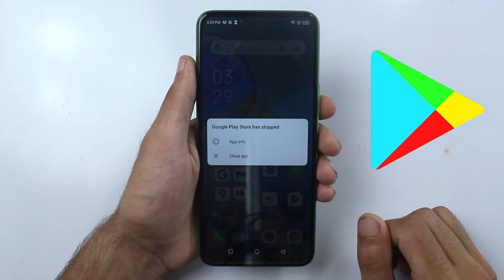How to Fix Google Play Store has stopped problem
hello friend's today in this video im going to Show you how to fix Google Play Store has stopped problem on android

Google play store has stopped
How to fix error google play services has stopped
Play store has stopped solution
Google play store has stopped problem
Google play services has stopped